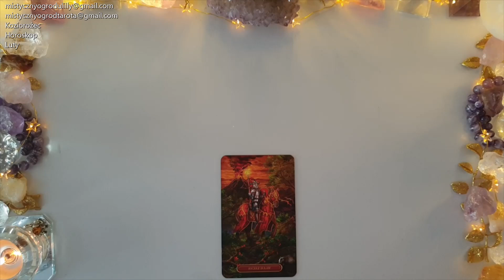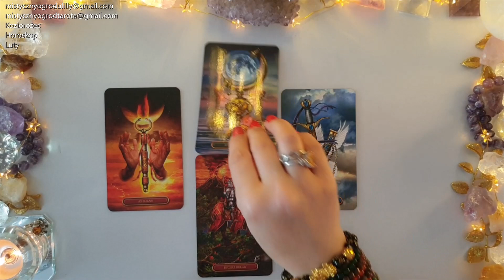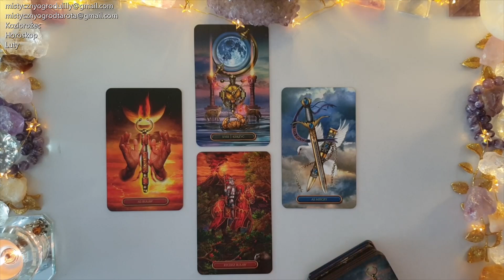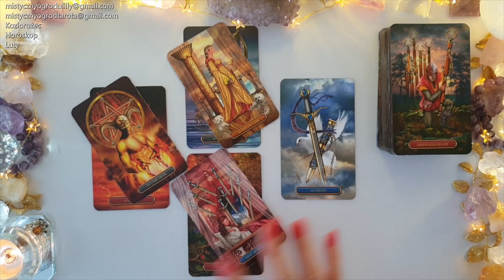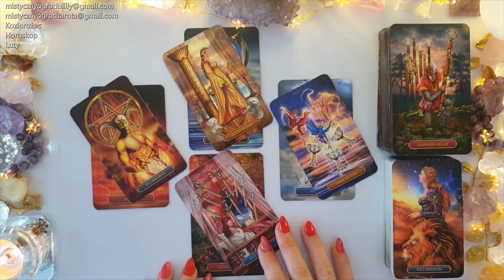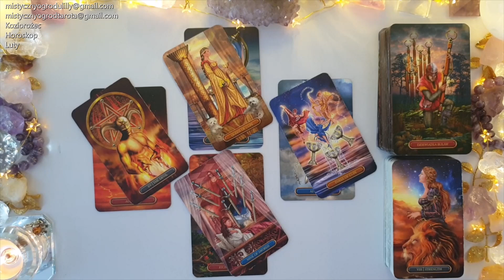Luty. Koziorożec ♑ 11! 99! Czy chcesz poznać Prawdę? ✨💕🔥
💗Pamiętaj proszę, że jest to czytanie ogólne więc to ta WAŻNA DLA CIEBIE część BĘDZIE z Tobą REZONOWAĆ💗

🔔Tutaj kupisz Świece kolorowe , intencyjne w sklepie 🔮Czary Mary🔮

Jeśli materiał przypadł Ci do gustu:
🌺 Zostaw LIKE

gdzieczęsto organizowane są promocje i rabaty.
Warto być na bieżąco.

Utulam🤗
Lilly💗